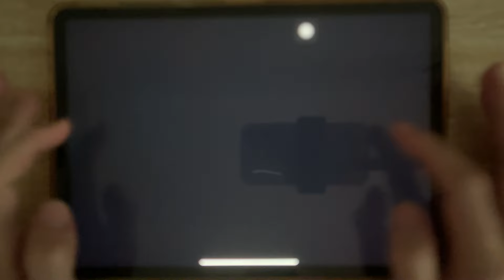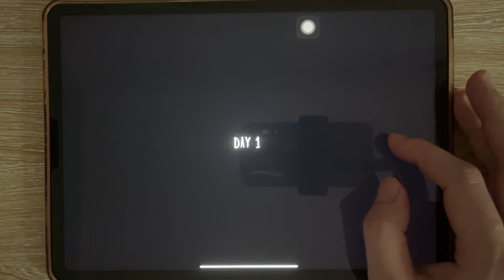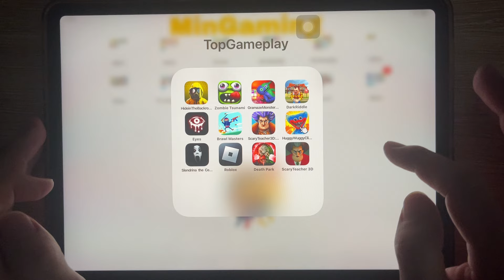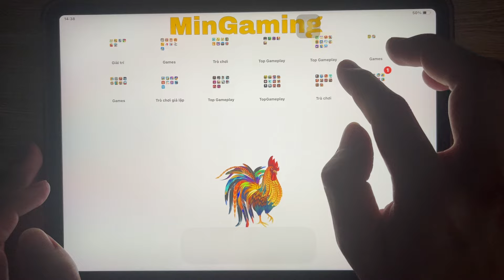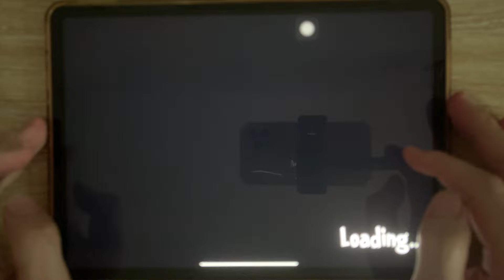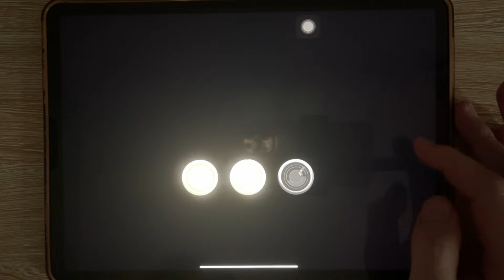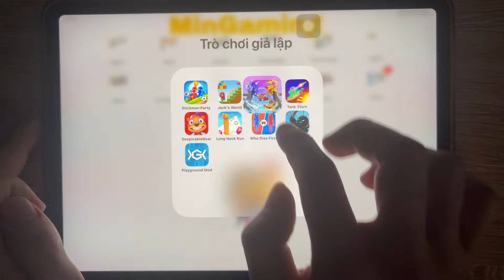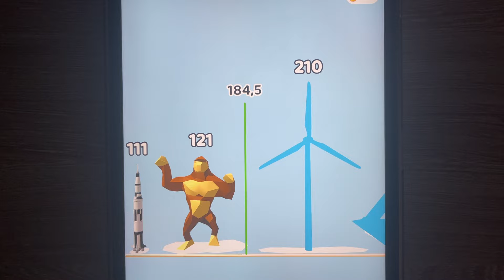Granny Chapter Two, Evil Nun 2, Scary Teacher 3D, Survivor In Coloring Monster, Ice Scream 9